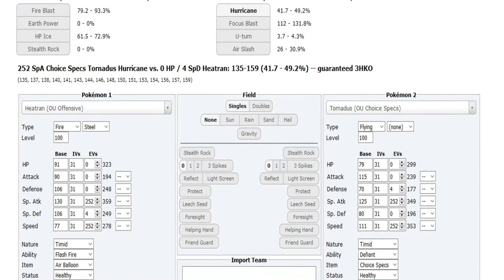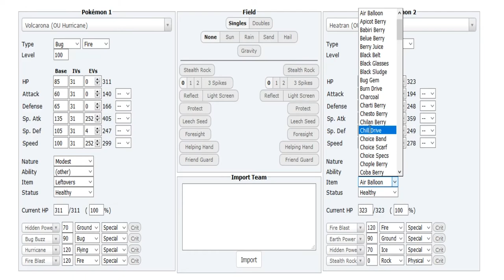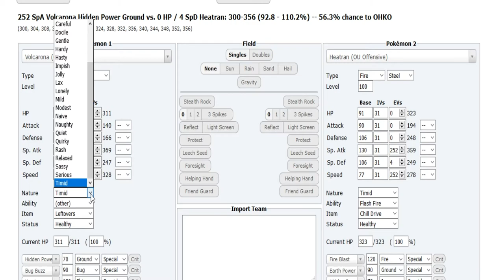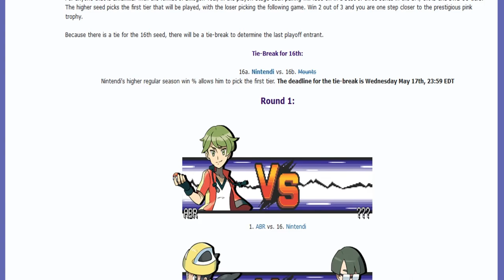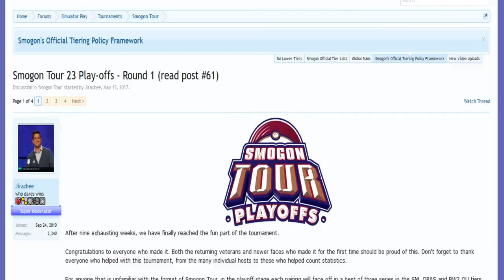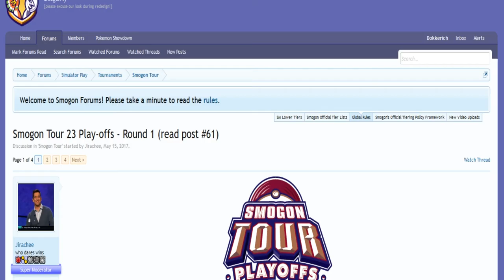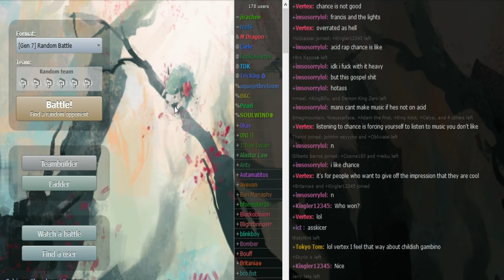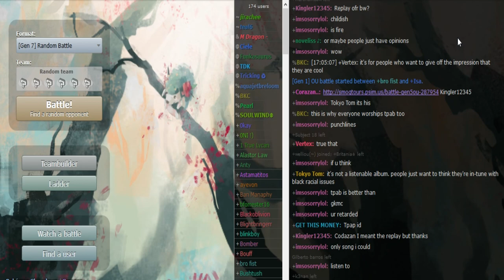Smogon Tour 23 Play-offs - Round 1 Ciele vs Kickasser [BW OU Game 3] w/Dokkerich